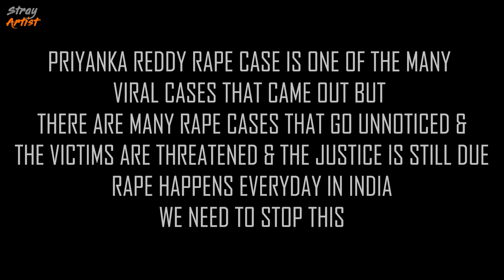DISHA - We are Angry | Rapes in India | STRAY ARTIST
Hello

This Video is about Rape. Enough Said, its Time for us to take action against Rape. Rape is happening everyday now in India. We as people are scared & the Culprits are free as there are no strict laws againts Rape.

Dr Priyanka Reddy, a veterinary doctor from Shamshabad in Hyderabad was found dead with her body partially burnt under Chatanpalli bridge in Shadnagar on Thursday morning. She had worked as a doctor in Kolluru village. The incident happened on Wednesday night. She was raped, smothered and then burnt by four men who are said to be hailing from Narayanpet.

Four people were detained by the Cyberabad police on Friday. They were identified as Mohammad Areef (driver), Jollu Naveen (cleaner), Chennakeshavulu (cleaner), Jollu Shiva (driver). The police said that the accused who were consuming alcohol at Shamshabad toll plaza saw Priyanka parking her scooter and hatched the plan to rape her. And one of them (Jollu Naveen) punctured the rear wheel of the doctor's scooter which was parked at a place.

When the doctor returned to take her scooter at around 9.18 pm, she realised one of the tyres got punctured. The prime accused Areef then approached on the pretext of getting the scooter fixed. Another accused Jollu Shiva took her scooter, on the pretext of getting it repaired, and came back after some time and told her that all the repair shops were closed.

The police said that the accused then raped the girl who died because of accused had covered her mouth and nose while committing the crime. The accused then wrapped the dead body in a blanket and took it to Shadnagar and burnt the body. Cyberabad police commissioner VC Sajjanar said, "Our officer took them into a patrol vehicle and scanned the CCTV footage. The victim was also seen in the CCTV footage of the plaza. At around 3 pm, the family was brought back to book an official complaint. Till 5 am, we searched all puncture shops. The body was found at around 7 am."